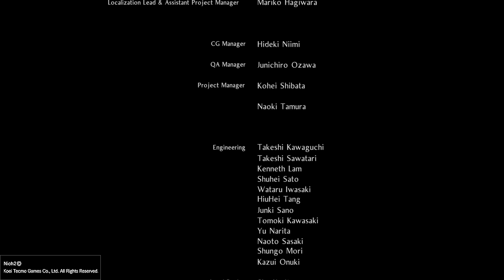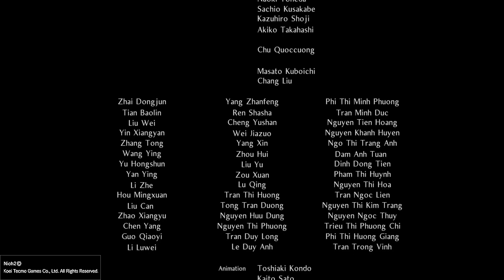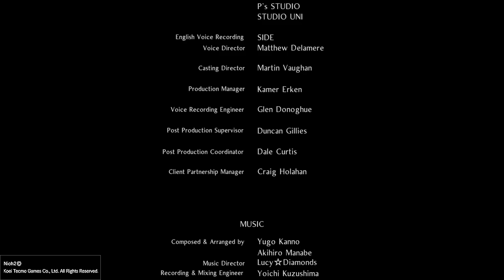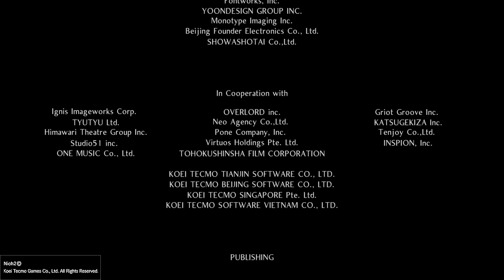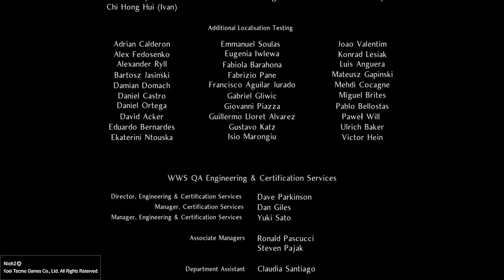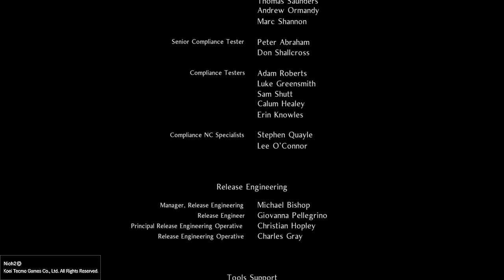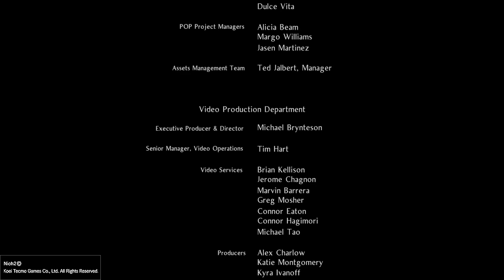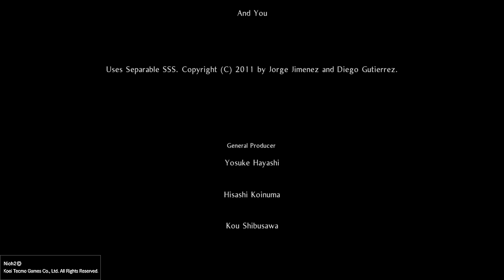Nioh 2 gameplay (ENDING/Credits) - boss fight #24: Otakemaru (Switchglaive) + cutscenes in Japanese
I wanted to express my gratitude towards @TeamNINJAStudio for creating one of the most masterfully crafted game ever released on PS. I’m a fan of Nioh2 and everyone behind it on an emotional level, the creation of the franchise really means alot to me. I’m happy to record this game via ps4 and proudly display the organization who created this game for the entirety of the gameplay. Working on a review that I will post as a comment on this video.